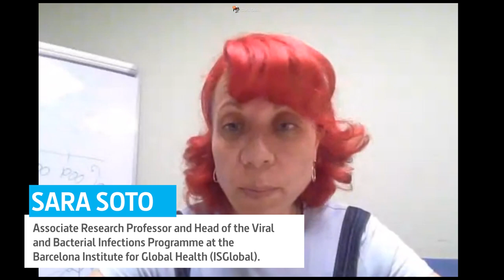SciDipTalks 2023 | Health Diplomacy and the Silent Pandemic of Antimicrobial Resistance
Antimicrobial resistance has emerged as one of the principal public health concerns of the 21st century, threatening the effective prevention and treatment of an ever-increasing range of infections caused by bacteria, parasites, viruses, and fungi. Infectious diseases have frequently outreached national borders and provided a platform for a deepening of international cooperation. In a recent meeting of the UN General Assembly, world leaders committed to promoting antibiotic stewardship and encouraging the development of new antimicrobial treatments. This session explored the emerging role of health diplomacy in global health crises and some of the current initiatives to tackle this silent pandemic.

*  Sara Soto. Associate Research Professor and Head of the Viral and Bacterial Infections Programme at the Barcelona Institute for Global Health (ISGlobal).

*  Peter Beyer. Deputy Executive Director at the Global Antibiotic R&D Partnership (GARDP).

*  Suryesh Kumar Namdeo. Visiting Scholar at the DST Centre for Policy Research - Indian Institute of Science.

This was the second event of the 2023 SciDipTalks series. SciTech DiploHub - Barcelona Science and Technology Diplomacy Hub and Institut Barcelona d'Estudis Internacionals (IBEI) have partnered with other leading organizations to put forward 3 free online lectures with world-class experts that explored energy diplomacy, global health, and data policy. Thank you for joining us.